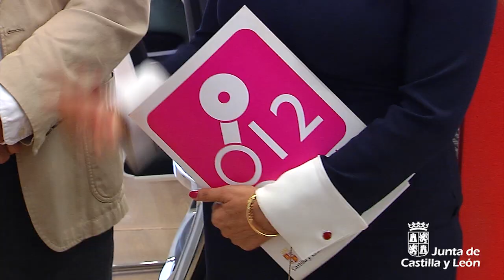El 012 duplica su actividad en el último año